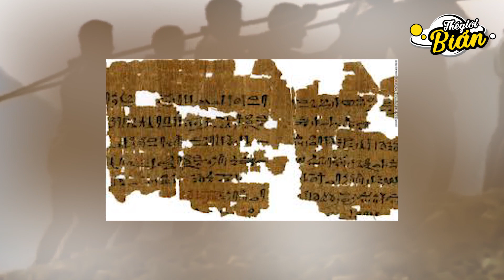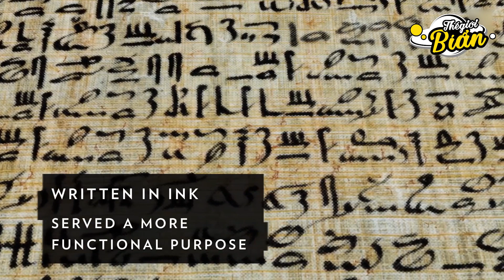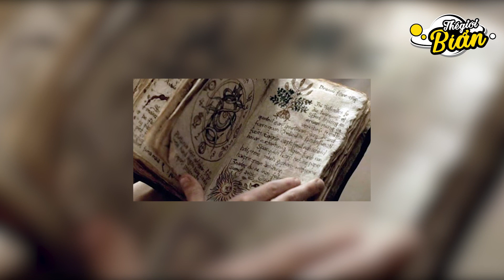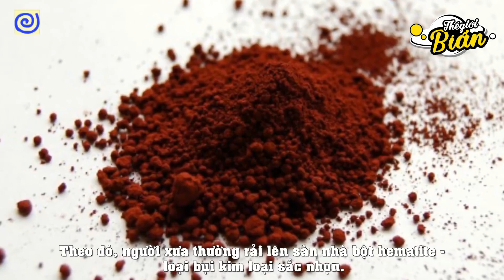Giải mã xác ướp 3400 năm mà vẫn giữ nguyên vẹn, khoa học ngày nay khó làm được